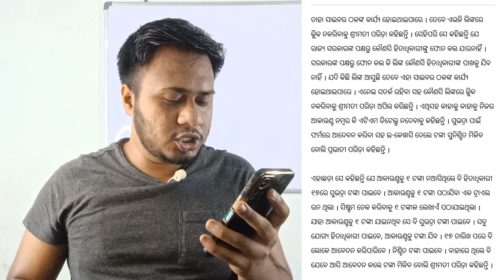subhadra yojana money transfer fraud message | subhadra yojana online scam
who will get subhadra yojana money on September 17
September 17 shubhadra yojana money transfer

1. This video has no negative impact on the original works (It would actually be positive for them)
2. This video is also for teaching purposes
3. It is not transformative in nature
4. I only used bits and pices of videos to get the point across where necessary